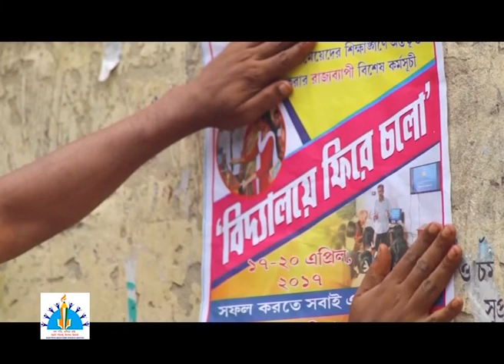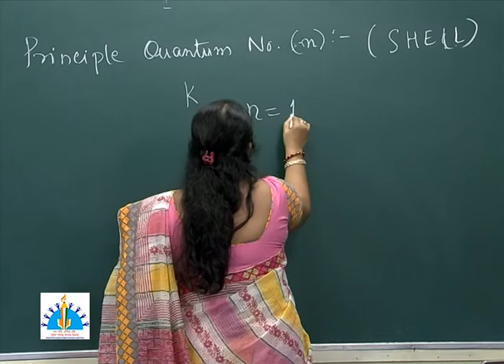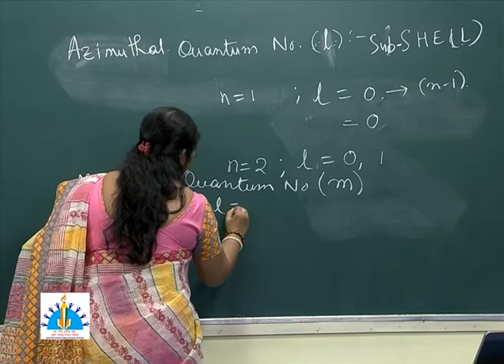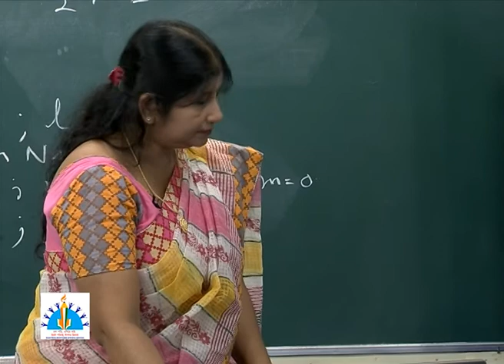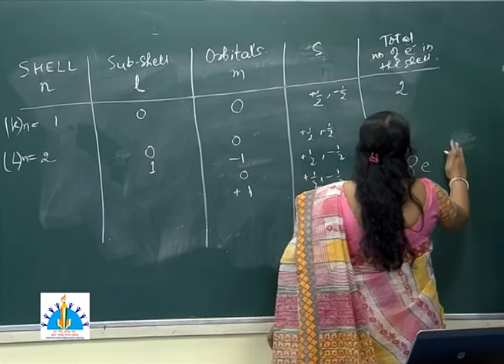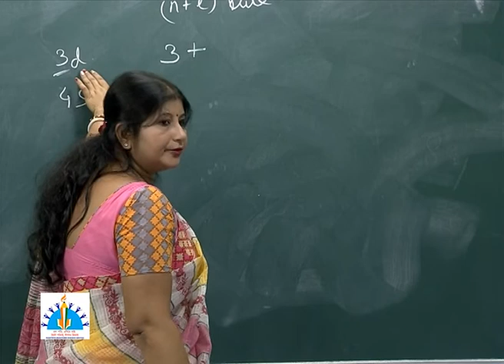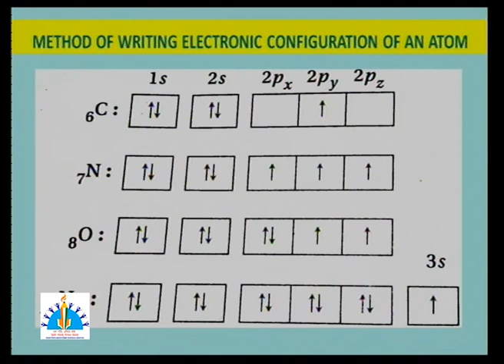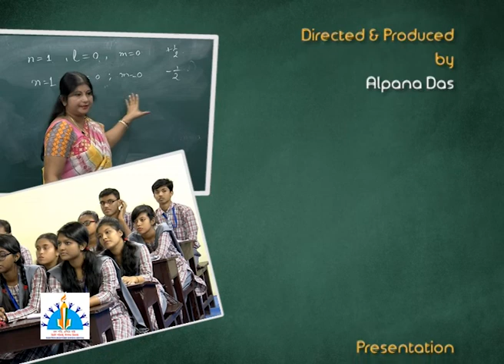Class XI, Chemistry, Rules for filling electrons in orbitals, Atomic Structure